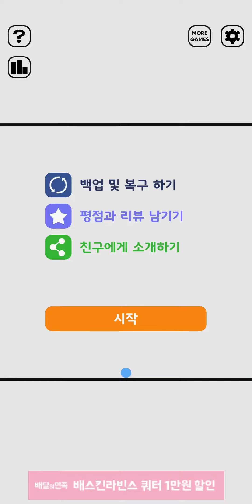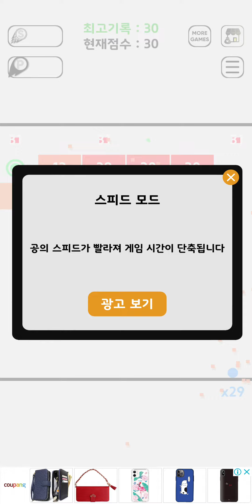스와이프 벽돌깨기 게임 🎮 플레이 ▶